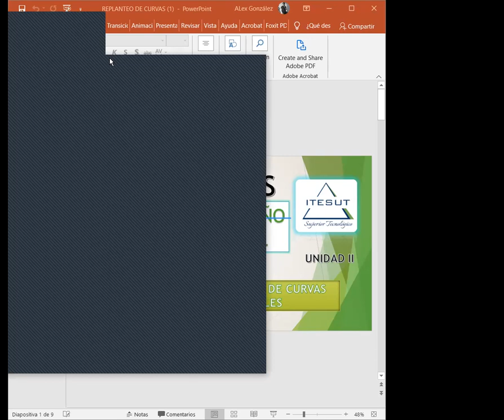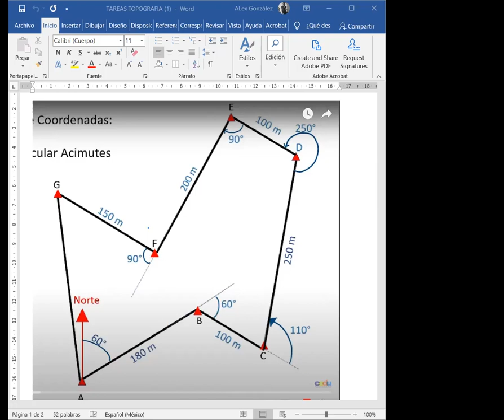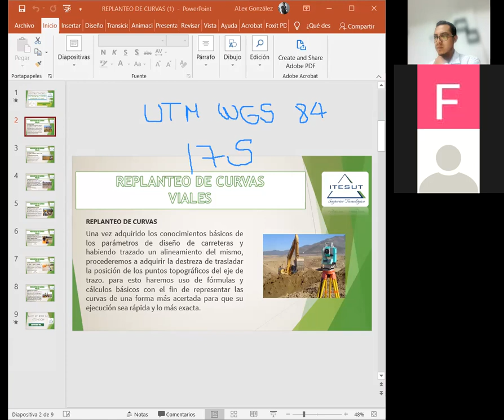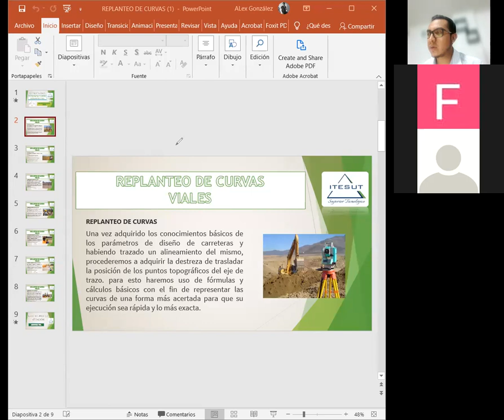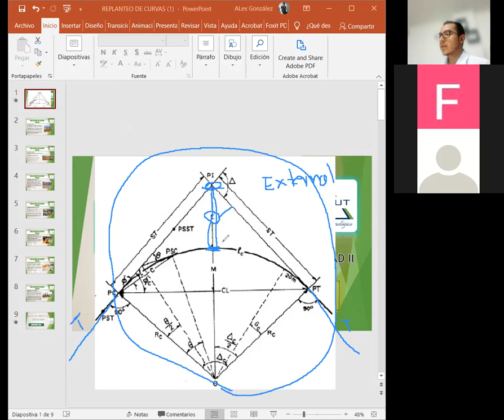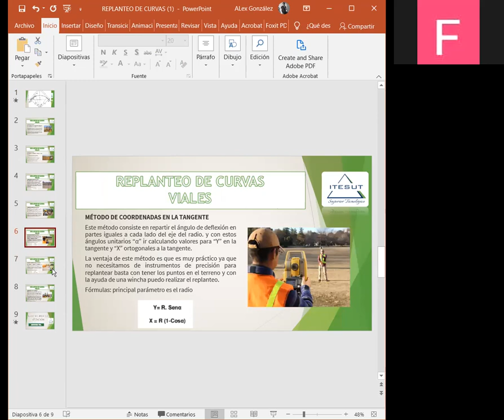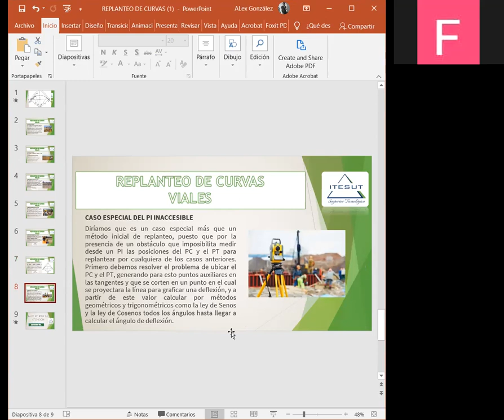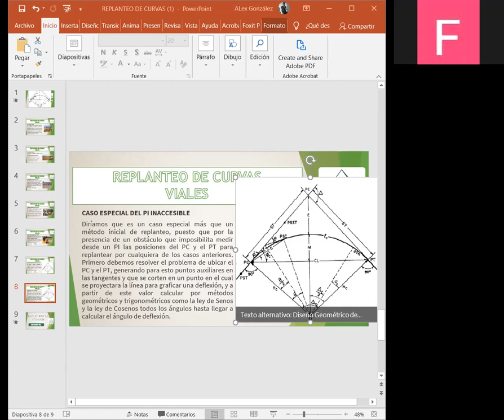SESIÓN EN VIVO 22-FEB-2022